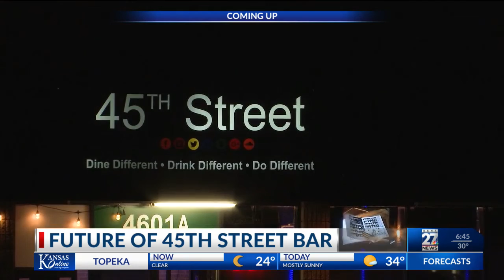NASA's Artemis rocket launched this morning.